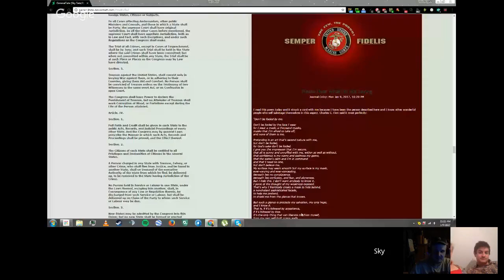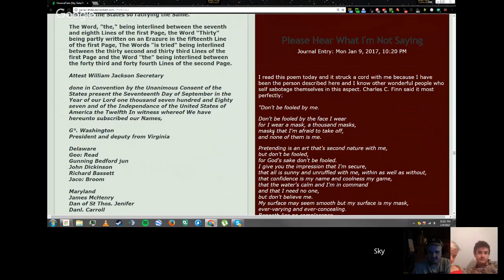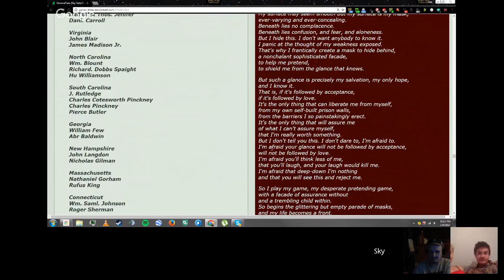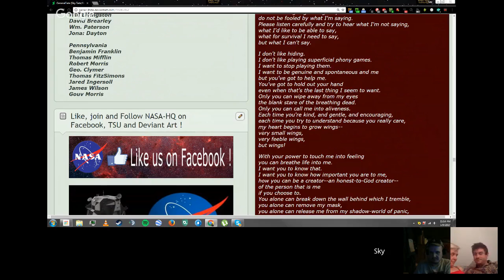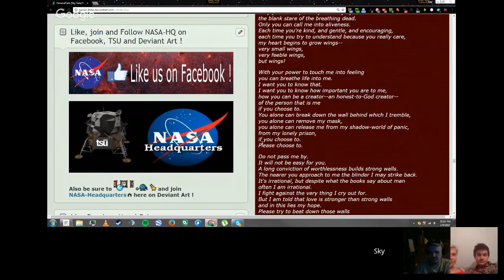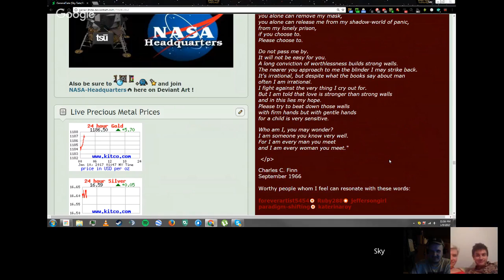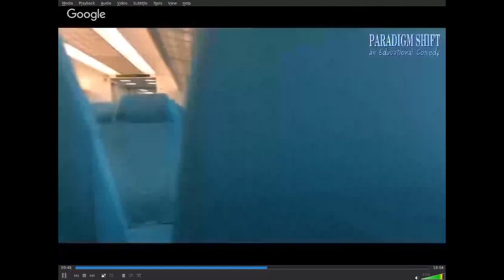PSEC - 2017 - A Year Of Integration [hd 1280 x 720]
ABOUT: In this episode of "Paradigm Shift - An Educational Comedy" that we have titled as "PSEC - 2017 - A Year Of Integration" -- At the beginning of each year, we tend to have a basic feel for the upcoming theme, we give it a name and then see if it plays out that way. 2015 was A Year Of Action and it turned out to be exactly that. Also going by a secondary name of "the year everyone was offended by everything". The year 2016 was A Year Of Discovery and in those discoveries, lots more things for lots more people to become even more offended by. So for this video, we reflect back a little on this and we discuss why we feel that 2017 will be A Year of Integration. This discussion includes Dave Kelso (Time Warrior), Richard Hamilton (GeneralTate), Katerina Roy and Paul Roy.

Participants List: Dave Kelso (Time Warrior), Richard Hamilton (GeneralTate), Katerina Roy, Paul Roy
Applicable Hashtags